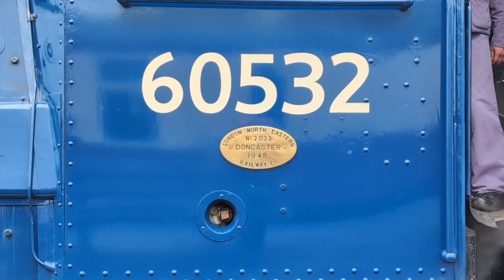60532 'Blue Peter' - First Run After Overhaul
60532 'Blue Peter' is a Peppercorn A2 steam locomotive, and the only surviving member of its class.
For the last 7 years the loco has been under extensive overhaul at the LNWR Heritage facility in Crewe. While static testing has occurred on shed, this video, taken on 20th March 2024, was the first time the engine has hauled passengers and gone over 5mph since 2002.
I thought this momentous occasion was an event worth capturing. A testiment to the hard work and skill of the countless people who've worked tirelessly to keep 60532 alive.